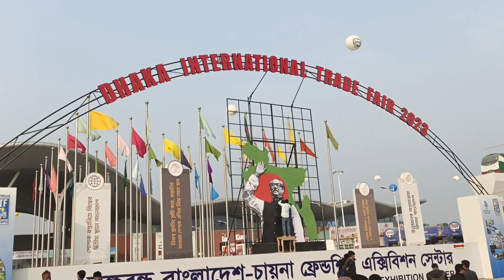পূর্বাচলে 'ঢ‌াকা আন্তর্জাতিক বাণিজ্য মেলা' জমে ওঠেছে